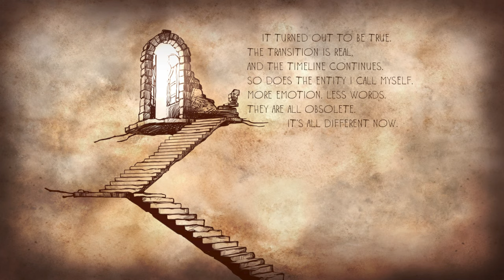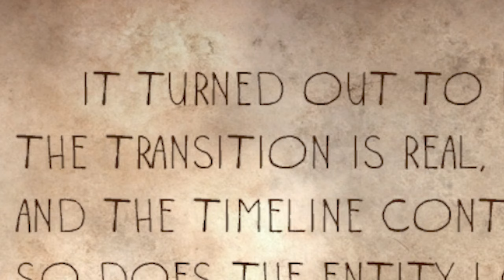Pathologic 2: Marble Nest (Ep. 7 – “It is I who will end it.“)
Welcome to my playthrough of Pathologic 2: Marble Nest, DLC for Pathologic 2 where we play as the Bachelor. If you owned Pathologic 2 before October 28th, 2019 then you already own the DLC for free.